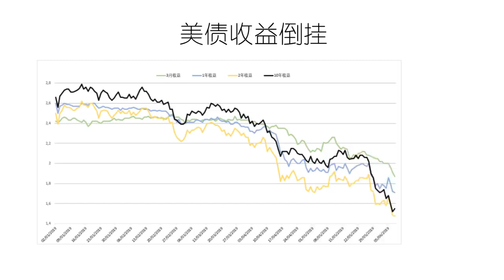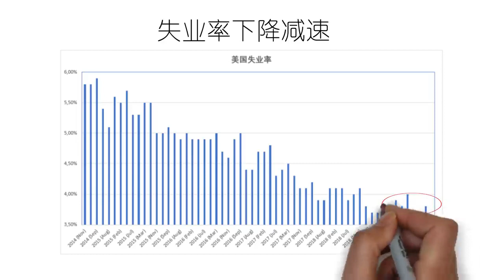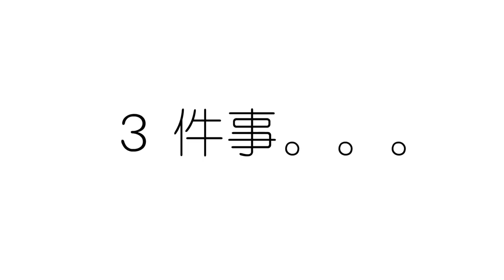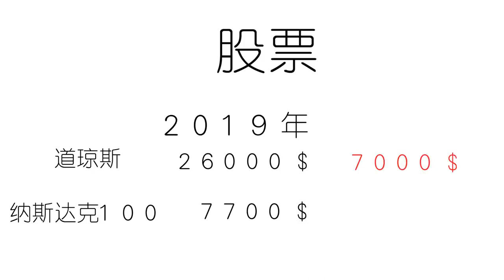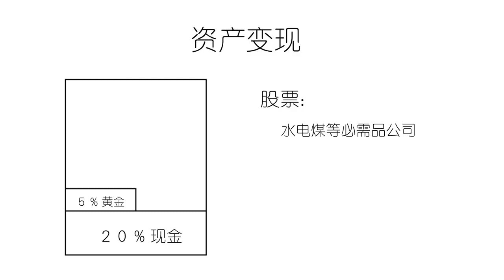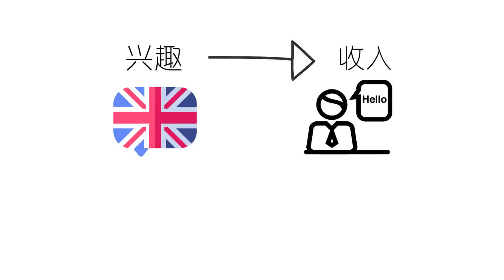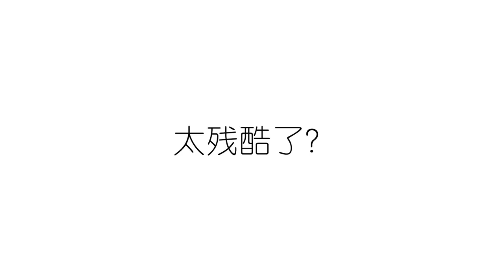经济危机：应对（改变人生阶层的机会）